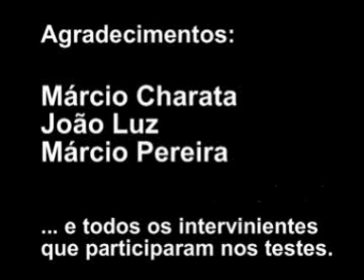Testes Guy Wilks no Algarve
Testes do Guy Wilks no Algarve, com o Focus WRC, preparando o Rally de Portugal